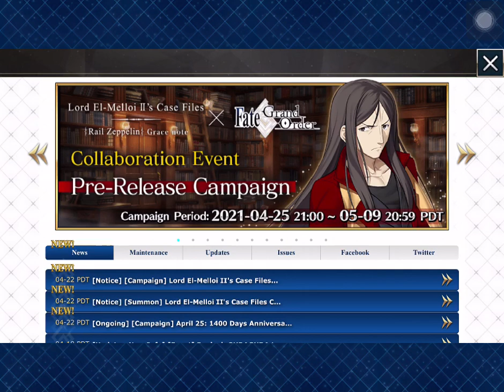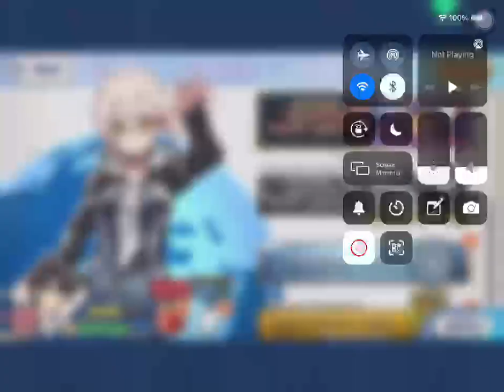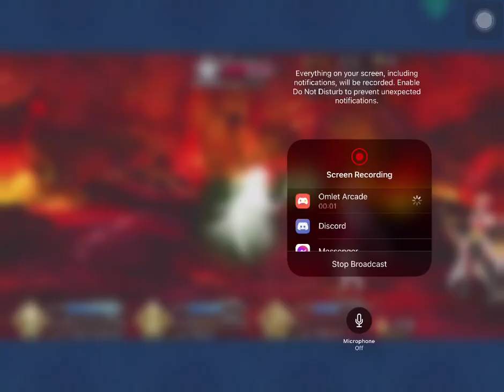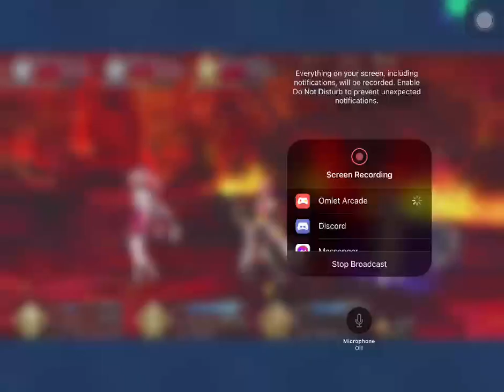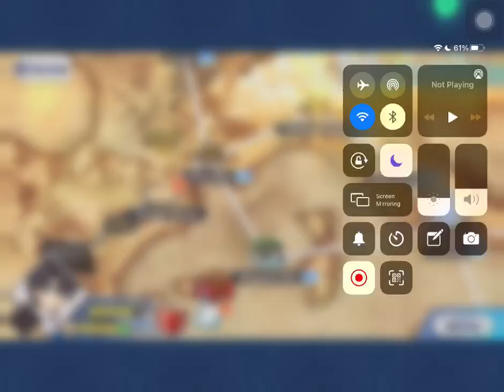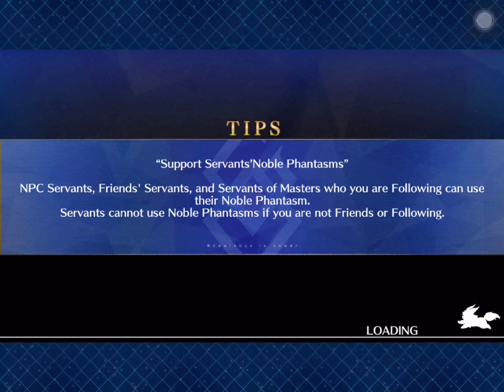Fate/Grand Order: 「Story mode and Daily Quest Grinding」